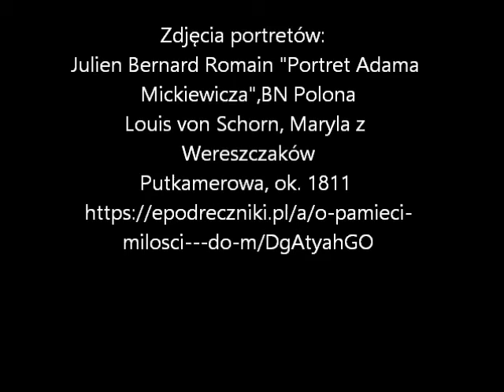O miłości Adama Mickiewicza i Maryli Wereszczakówny - inaczej.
Watek miłosny związany z Marylą  w biografii prywatnej i literackiej Adama Mickiewicza wydaje się być  powszechnie znany. Nic bardziej mylnego. Młody  poeta kochliwy był. Zatem w opowieści znajdzie się między innymi   inna kobieta i  dwa wątki o pojedynkach, które odbyć się miały... Zapraszam:)